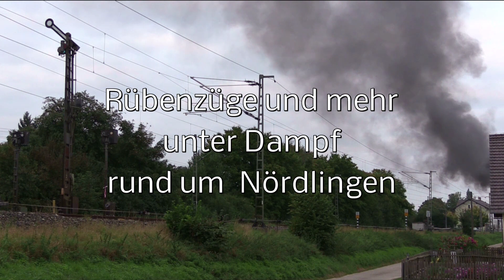Neue Version: Rübenzüge und mehr unter Dampf um Nördlingen - Tag1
In meinen Film vom Tag 1 des Plandampfes um Nördlingen hatten sich einige redaktionelle Fehler eingeschlichen. Ich habe den Film daher noch einmal überarbeitet und neu eingestellt. Zwei zusätzliche Szenen wurden ebenfalls eingefügt.
Im Einsatz am Tag  1 waren 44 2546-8, 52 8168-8 und 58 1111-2.